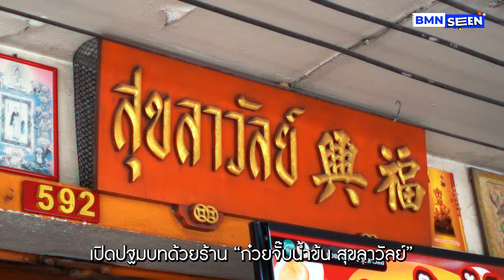ราดหน้าชิ้งกี่ & ก๋วยจั๊บน้ําข้น สุขลาวัลย์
ก๋วยจั๊บน้ําข้น ระดับตำนาน ต้องนี้เลย ก๋วยจั๊บน้ําข้น สุขลาวัลย์ แค่ลง MRT บางซื่อ จ่ายไม่ถึงหนึ่งแบงค์แดง ก็ได้รับความอร่อยระดับตำนานเพราะร้านนี้เค้าเปิดมาแล้วกว่า 50 ปี และถ้าใครยังไม่อิ่ม ย่านบางซื่อก็ยังมี ราดหน้าชิ้งกี่ตำนานระดับ 8 ทศวรรษจากย่านประตูผีสู่บางซื่อการันตีความอร่อยระดับตำนาน น่ากินขนาดนี้รีบตามมานะ~